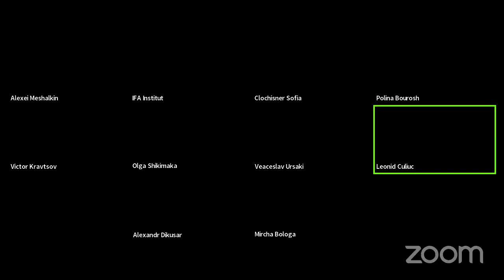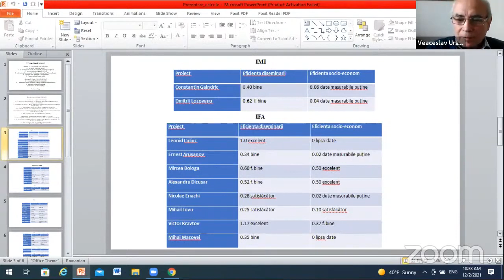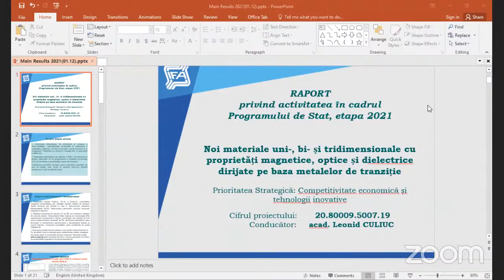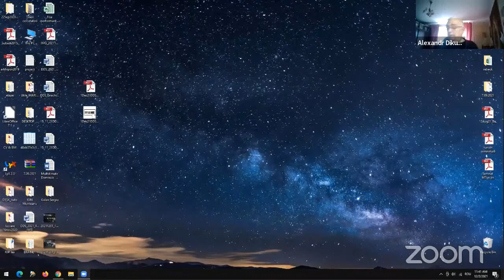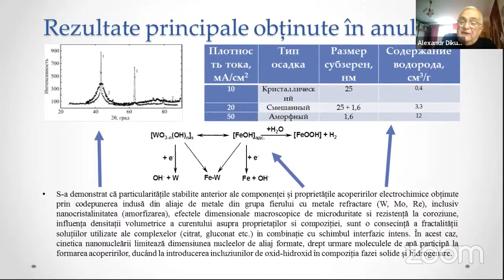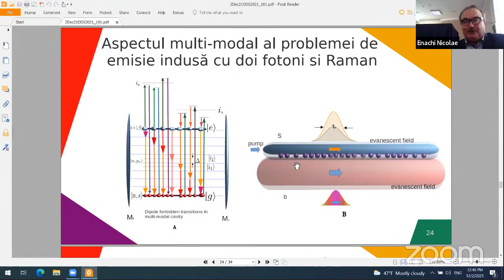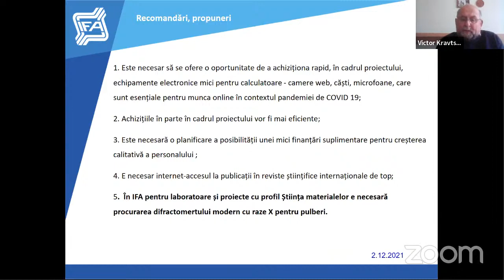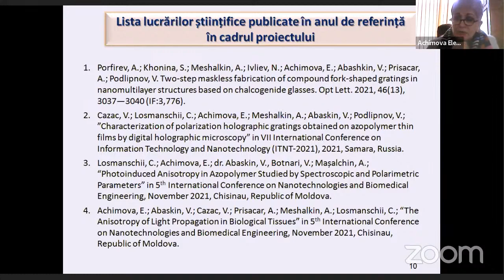Audierea Publica a rapoartelor proiectelor de cercetare. Institutul de Fizica Aplicata, 02.12.2021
Audierea Publica a rapoartelor proiectelor de cercetare.  Institutul de Fizica Aplicata